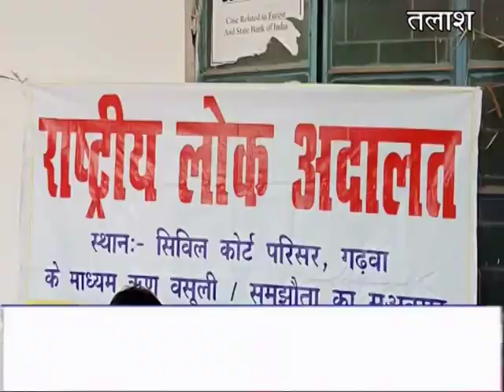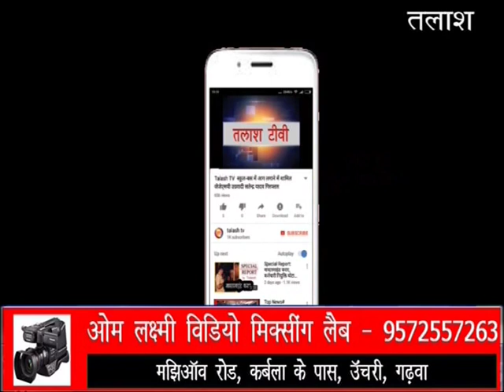गढ़वा। लोक अदालत 31 लाख 40 हजार की रिकवरी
खालसा और झलसा के निर्देश के आलोक में राष्ट्रीय लोका अदालत का आयोजन गढवा व्यवहार न्यायालय में किया गया।  इसमें अपेक्षा से अधिक लोगों के उपस्थिती बनी। करीब 14 सौ  मामलों को नोटिस निर्गत किया था जिसमें आज भीड़ को देखकर अधिकांश नोटिस इटिगेट तक पहुंचाएं गए। 2:00 बजे तक भारतीय स्टेट बैंक ऑफ इंडिया जो सेटल करके किए थे उसमें 38 लाख रुपया का सेटलमेंट किया  जिसमे 31 लाख  40 हजार रुपया  रिकवरी किया ।
Latest News
Breaking News
Current News
garhwa news
palamu news
latehar news
Talash TV